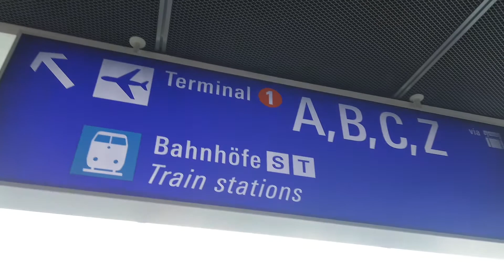【Airport Tour】Frankfurt am Main Airport Terminal 2 Check in Area & Schengen Agreement Bording Area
View of Frankfurt am Main Airport Terminal2  Check in,Shopping and D.E.Gate.(Schengen Agreement Bording Area)